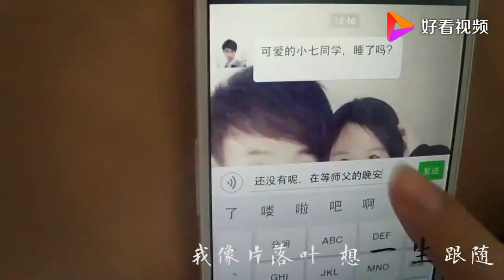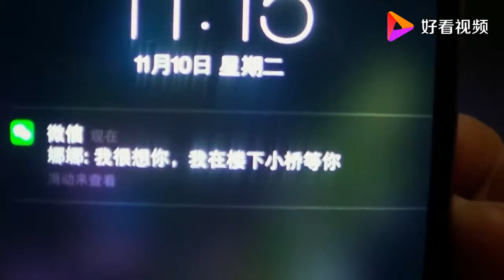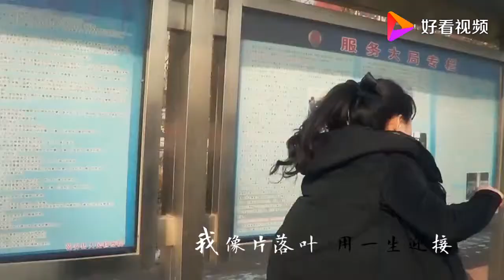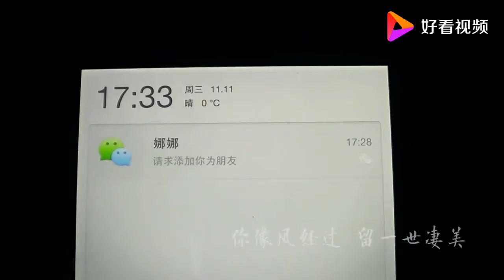枫三度 齐佳玉《叶落随风》人生无奈也不过如此！若随风往事不随风， 秋天来了落叶黄了，叶落随风，秋风落叶！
《叶落随风》原唱枫三度,齐佳玉 词:小邦 曲:枫三度。
枫三度，本名杨枫。大陆男歌手，音乐制作人。代表作《叶落随风》，《最终是分开》。2014年获得内地百佳音乐制作人称号。
齐佳玉，大陆女歌手。2015年与内地音乐人枫三度合作发行单曲《叶落随风》出道，代表作《叶落随风》，《浪漫约定》。